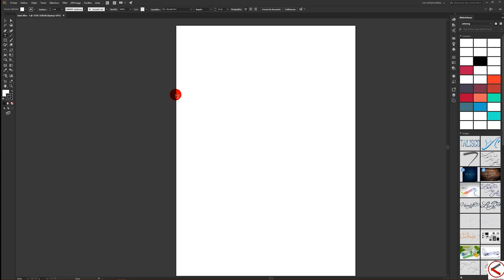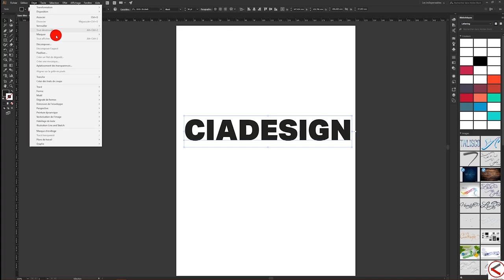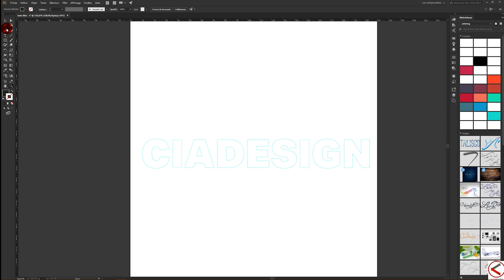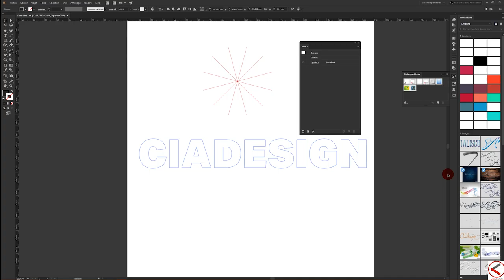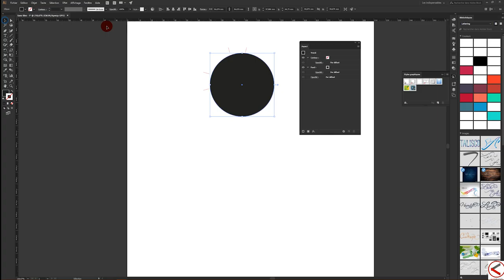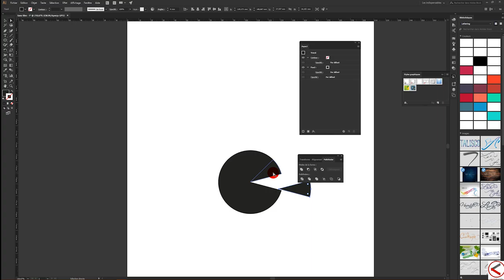Repères Illustrator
Je vous explique, comment créer des repères avec Illustrator à partir d'un texte ou d'une forme